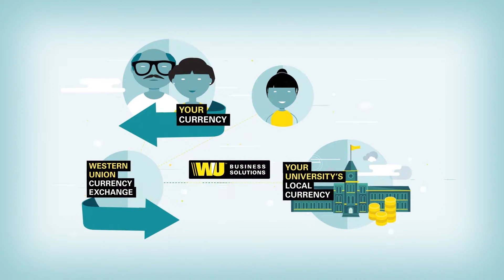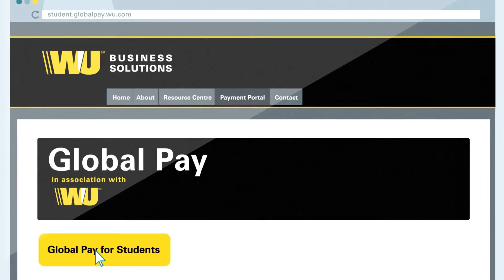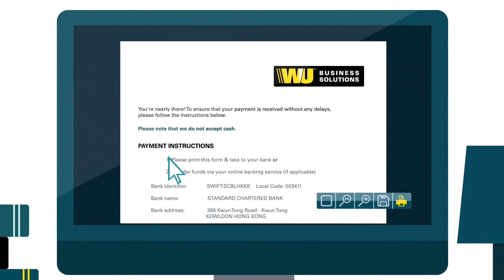WUBS GP4S Cantonese